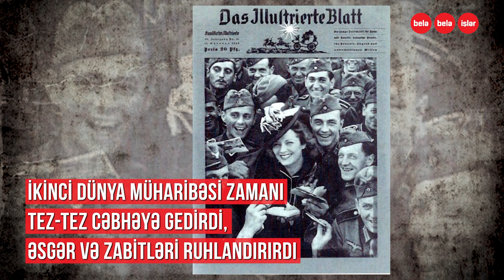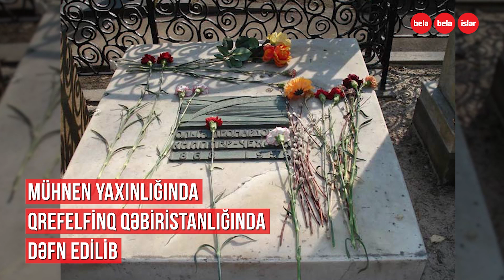Hitlerin Qərbi Azərbaycanda doğulan sevimli aktrisası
Qərbi Azərbaycanda doğulan, Hitlerin sevimli aktrisası,
rəsmi tədbirlərdə Hitlerlə yanaşı oturan,
müharibədən sonra Stalinin Almaniyadakı casusu olduğu üzə çıxan Olqa...
Avropada məşhur aktrisa olan Olqa hətta Alfred Hiçkonun filmində baş rolu canlandırır.
Onun nəvəsi isə Elvis Preslinin sevgilisi idi.
Bəs Gümrü şəhərində doğulan Olqanın sonrakı taleyi necə oldu?